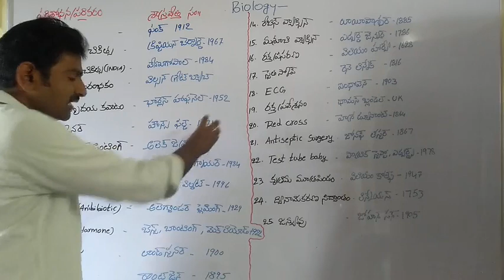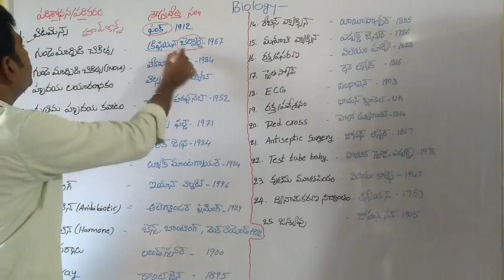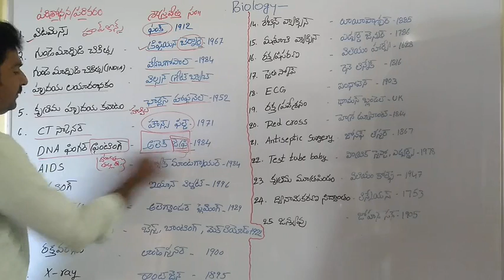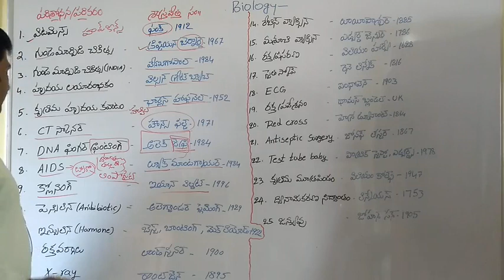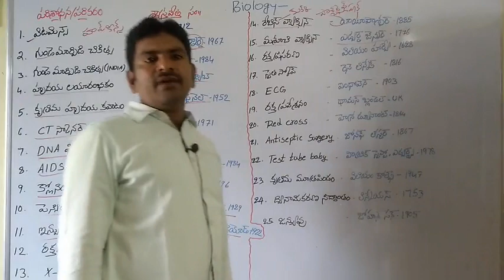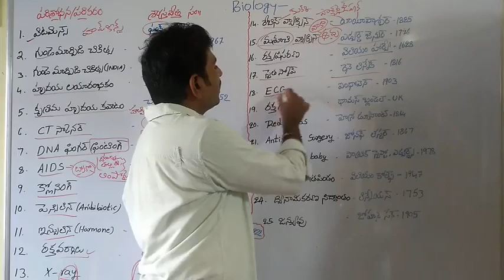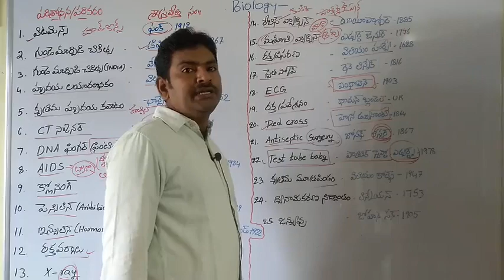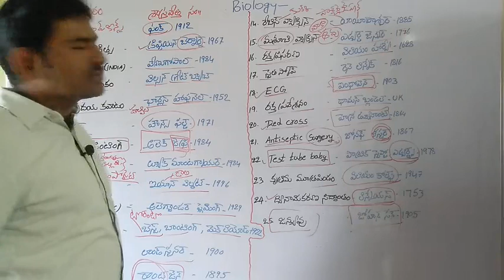శాస్త్రవేత్తలు - కనుగొన్న ఆవిష్కరణలు